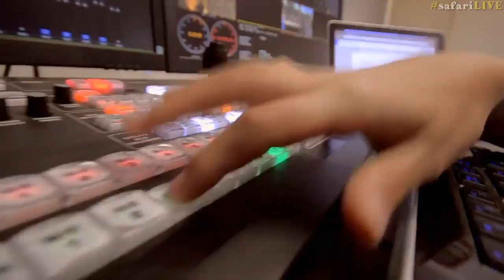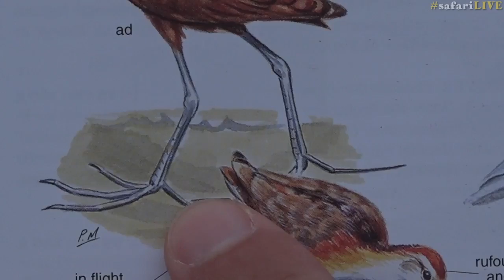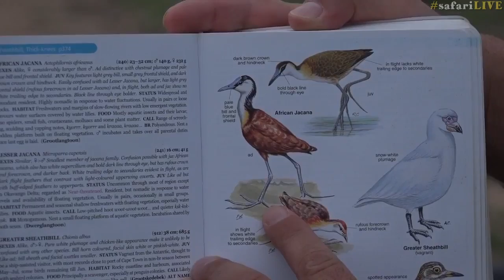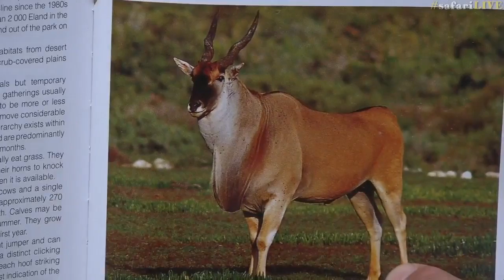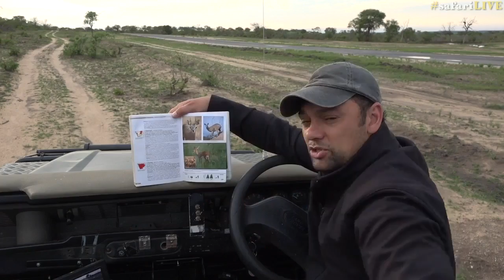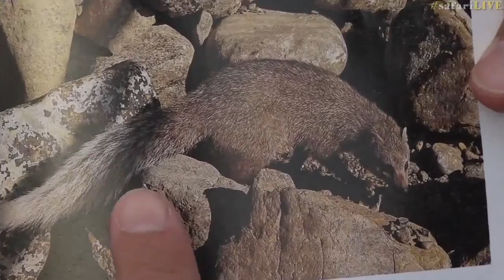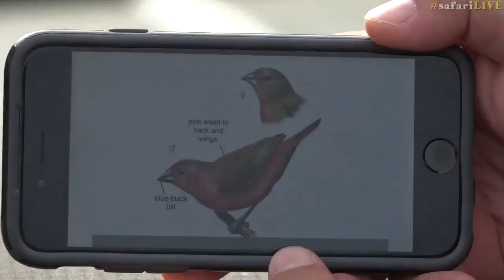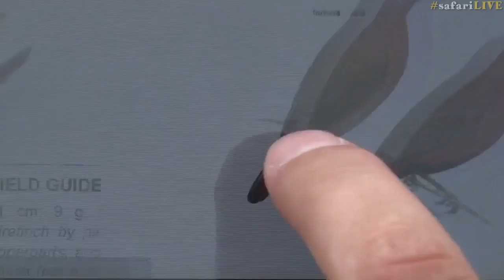safariLIVE Sunrise Safari Dec 01, 2016